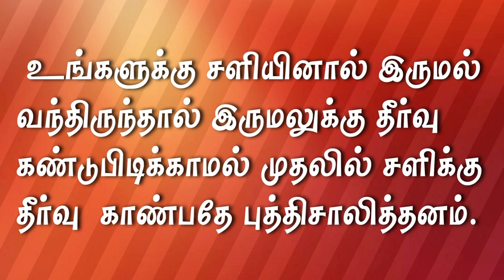நாள்பட்ட சளி, இருமல், மூக்கடைப்பு, ஜலதோஷம் முழுவதும் விரட்ட | Cold Natural Remedies | Next Day 360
இருமல், நெஞ்சுசளியை முழுவதும் விரட்ட இதை செய்யுங்கள் :

சின்ன வெங்காயம்
துளசி
கற்பூரவள்ளி
மிளகு
தூதுவளை